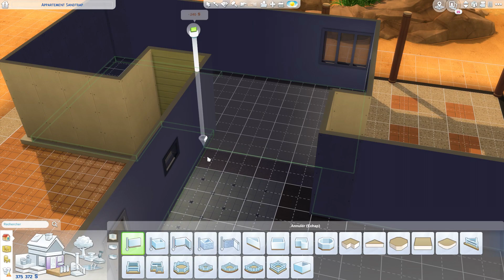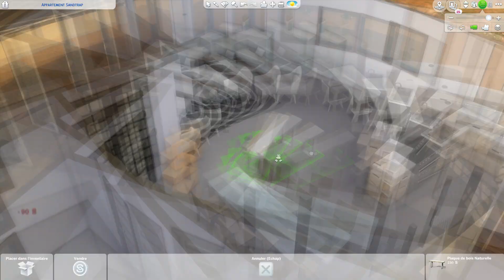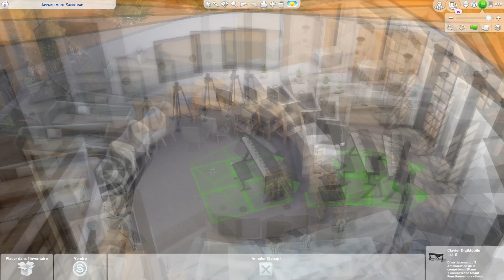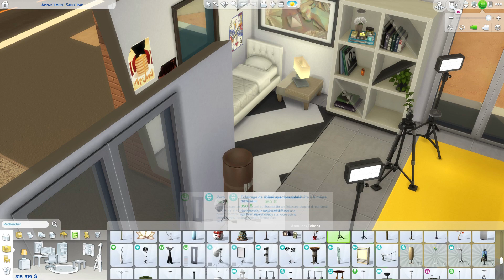Création Sims 4 | La Simplicité (Speed Build + Kit Moschino)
Hey ! Je vous retrouve aujourd'hui pour une nouvelle vidéo speed build sur les Sims 4, une maison idéale pour une jeune famille qui utilise le dernier kit d'objets Moschino !
Si cette vidéo vous a plu, n'hésitez pas à laisser un j'aime et un commentaire ! Bon visionnage ! 😊

MON EAID: Ben4813